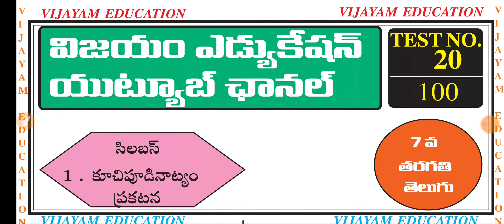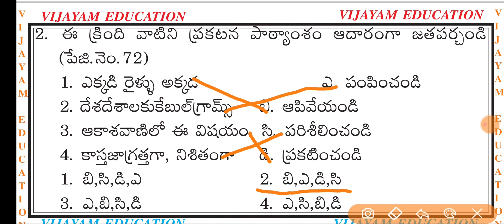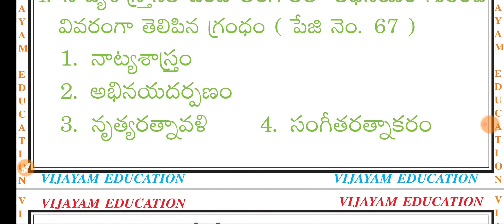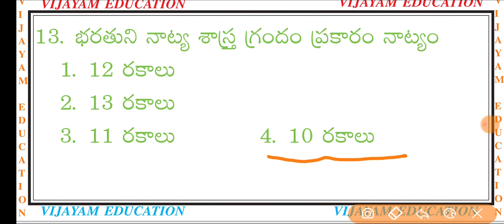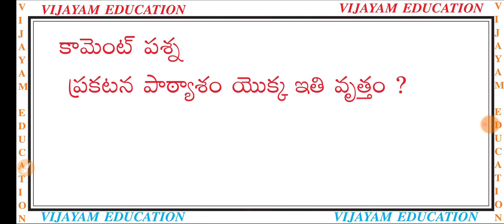TELUGU TEST NO 20